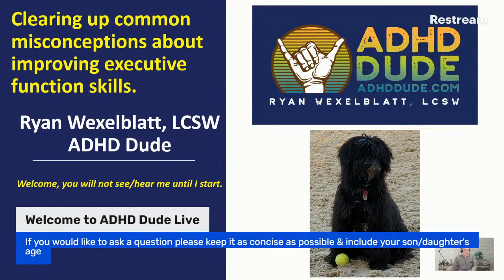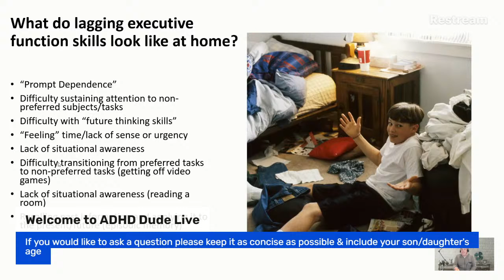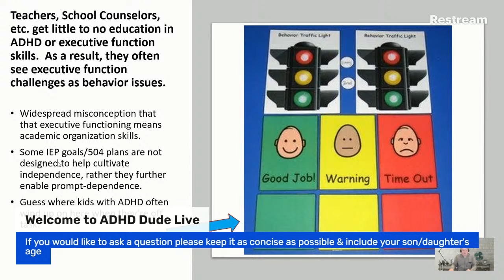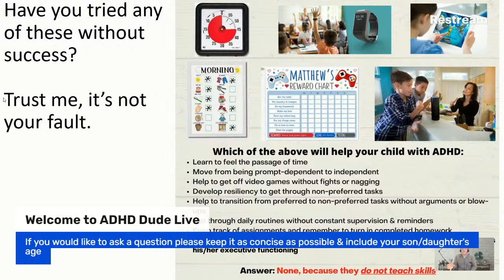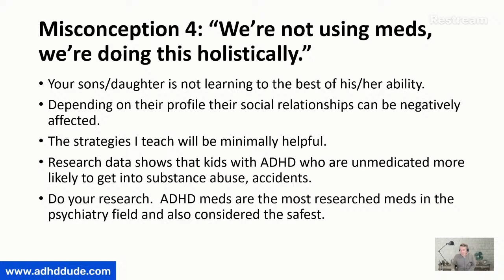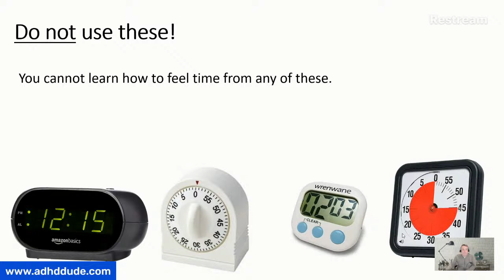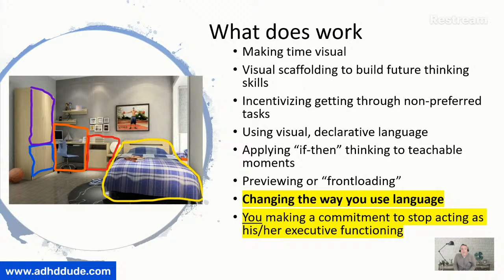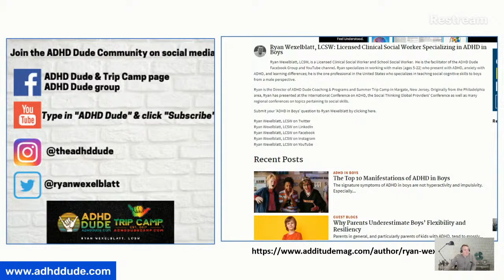Clearing up misconceptions about executive function skills - ADHD Dude - Ryan Wexelblatt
ADHD Dude Live 11/11/20: Clearing up misconceptions about executive function skills

Hi, I'm Ryan Wexelblatt, LCSW aka "ADHD Dude".  I'm a Certified ADHD Professional, Licensed Clinical Social Worker, School Social Worker and a dad. The ADHD Dude methodology is a modern approach to treating ADHD-related challenges (social skills for boys, executive functioning, emotional regulation).

I am the Founder and Director of ADHD Dude and Trip Camp